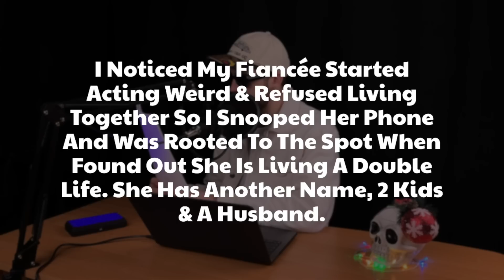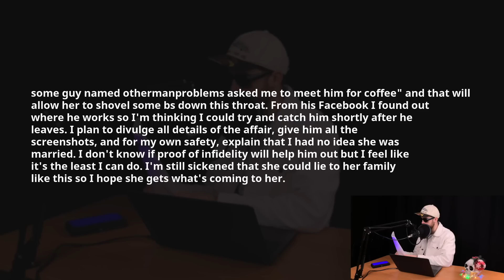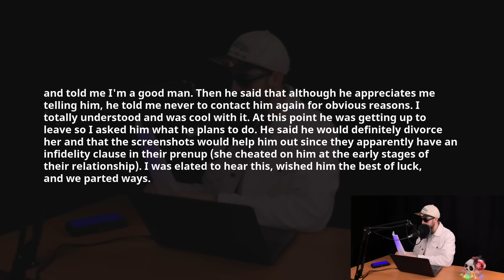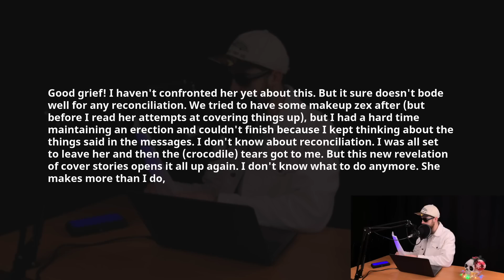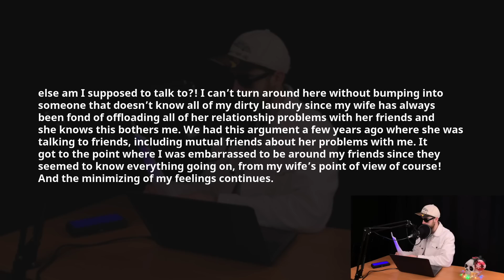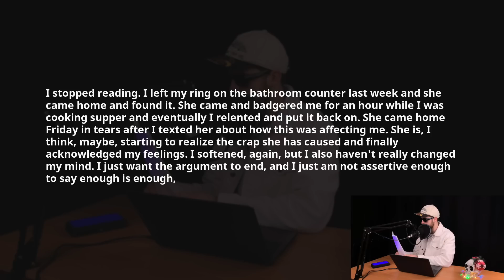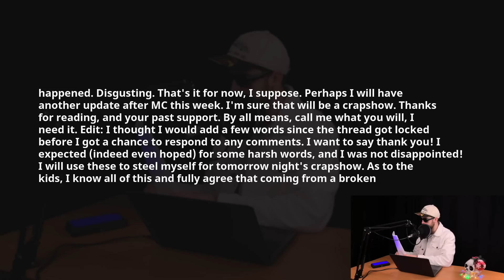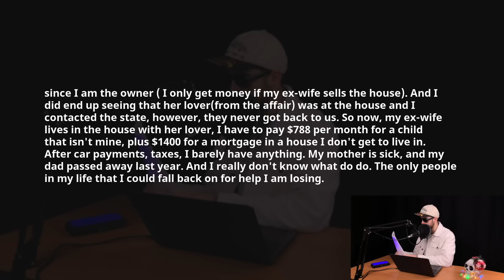I Snooped My Cheating Wife's Phone & Found Out She's Somebodies Wife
Timestaps:

0:00 Greetings

00:06 - I noticed my fiancée started acting weird & refused living together so I snooped her phone and was Rooted To The Spot when found out she is living a double life. She has another name, 2 kids & a husband.

08:04 - Cheating Wife Who Lied On Polygraph Hoped To Get Marriage Counseling, Got Divorce Served Instead.

24:20 - Found out my wife cheated on me & my kid isn’t mine.